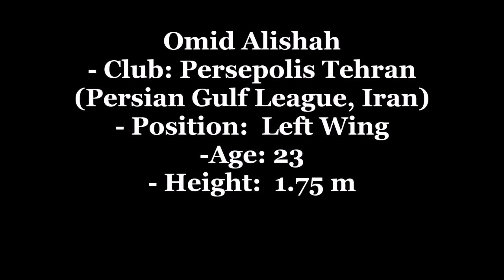IRANIAN FOOTBALLERS | Omid Alishah | Persepolis Tehran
Iranian football contains a very large, mostly untapped pool of talent with high potential.  Most of these players play domestically in Iran, where they go highly unnoticed to the rest of the world.  European teams who take a chance on these players are rewarded back, usually more then expected.

Omid Alishah is a 23 year old left winger who uses his blistering speed to cause trouble for the opposition.  Coupled with his great footwork, he is a headache to handle around the box

Song:  Edward Maya - Historia de Amor Instrumental